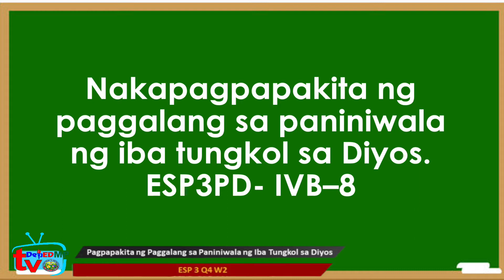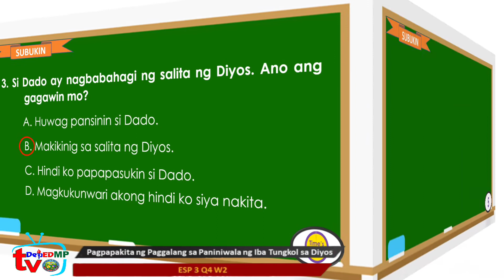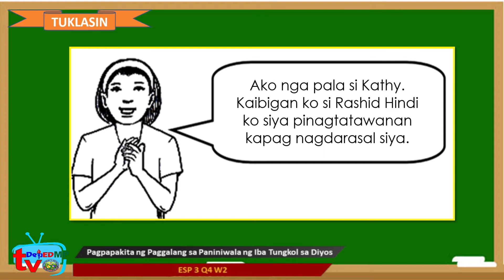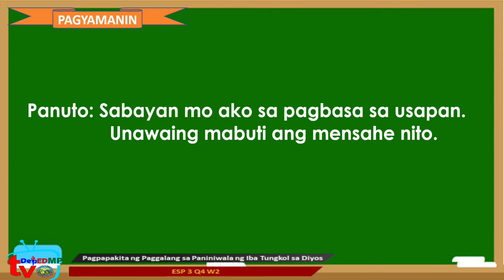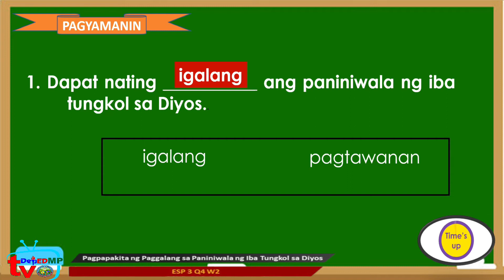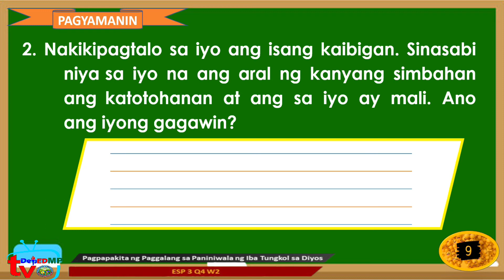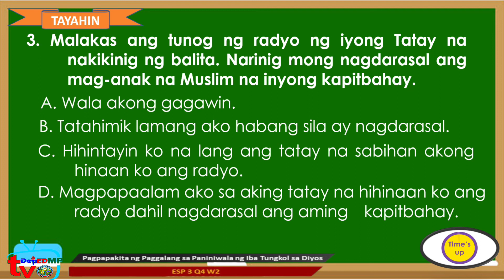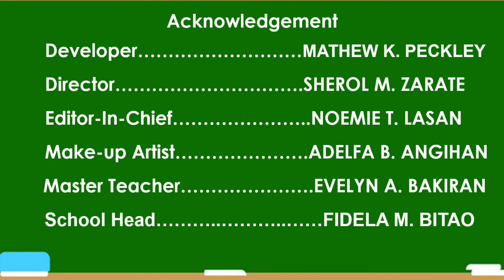MP EsP 3 Q4 W2 Pagpapakita ng Paggalang sa Iba Tungkol sa Diyos - Marlyn P. Mangiguil